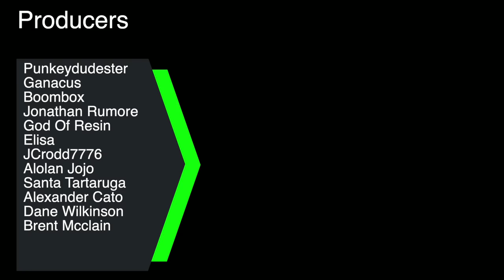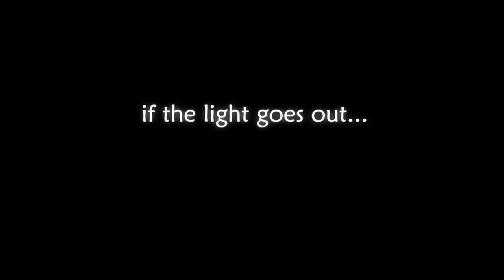TOP 60+ Metroidvania Games on Nintendo Switch - THE ULTIMATE LIST GUIDE!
Top 60+ Metroidvania games on the Nintendo Switch. This is the Ultimate Metroidvania list guide you need for the Nintendo Switch in 2021! showing the TOP Metroidvanias, Rouguevanias, Pinballvanias, and more! don't miss our ultimate guide if you are a lover of this genre and sub genres.

Yes we are loco in the Coco making these mammoth vids but it is you that spur us on. Check out the most insane list we made so far here! 154 IMPORTS with English! you wanted it so we made it.
00:00 Intro
1:44 Aggelos
2:19 Akatori
2:43 Alwa's Awakening
3:10 A Robot Named Fight!
3:40 Axiom Verge
4:09 Axiom Verge 2
4:34 Bloodstained: Ritual Of The Night
5:38 Blasphemous
6:02 Blaster Master Zero
6:31 Bookbound Brigade
6:50 Carrion
7:25 Cave Story +
7:59 Chasm
8:26 Curse Of The Sea Rats
8:42 Dandara
9:30 Dead Cells
10:11 Dust: An Elysian Tail
10:35 Ender Lilies: Quietus Of The KNights
10:53 Feudal Alloy
11:28 Forma.8
11:41 Gato Roboto
12:07 Ghost 1.0
12:28 Guacamelee
12:50 Guacamelee 2
13:09 Hollow Knight
14:25 Hollow Knight: Silksong
14:50 Iconoclasts
15:09 KUNAI
15:40 La Mulana 1 & 2
16:08 Mable And The Woods
16:27 The Messenger
16:59 MindSeize
17:20 Momodora: Reverie Under The Moonlight
17:43 Minoria
18:04 Monster Sanctuary
18:40 Monster Boy And The Cursed Kingdom
19:02 Narita Boy
19:25 The Mummy Demastered
19:46 Ori And The Blind Forest
20:23 Ori And The Will Of Wisp
20:51 Owlboy
21:22 Romancelvania
21:55 Salt & Sanctuary
22:40 Shantae Risky's Revenge Directors Cut
22:58 Shantae And The Pirate's Curse
23:23 Shantae: Half-Genie Hero
23:53 Shantae And The Seven Sirens
24:20 Shinsekai: Into The Depths
24:53 Steamworld Dig 2
25:36 Superepic
26:11 Supraland
26:33 Super Daryl Deluxe
27:10 Sundered: Eldrich Edition
27:34 Timespinner
27:59 Touhou: Lunar Nights
28:24 Two Parsecs From Earth
28:58 Unepic
29:30 Wonder Boy: The Dragon's Trap
29:44 Wonder Boy: Asha in Monster World
29:50 Yoku's Island Express